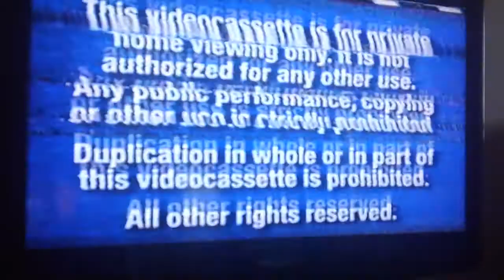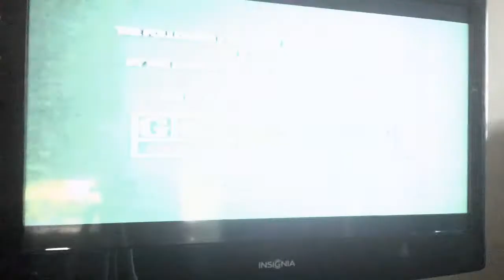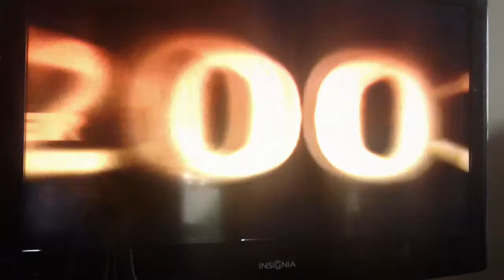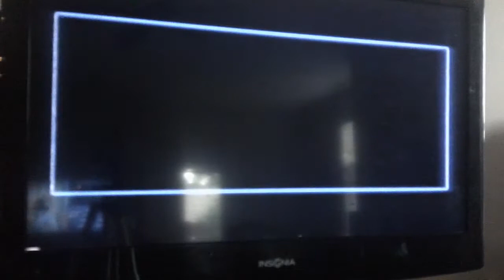Opening To Lilo & Stitch 2002 VHS